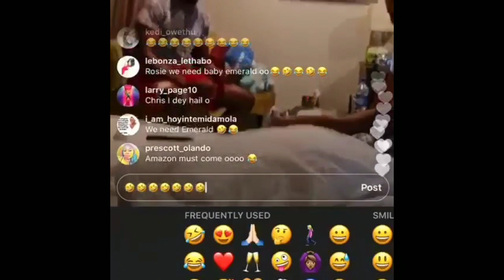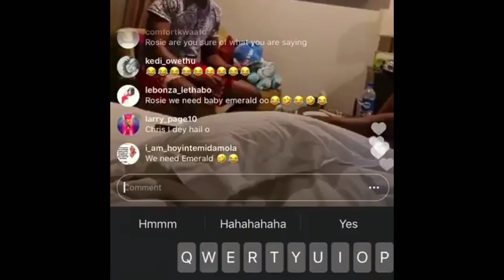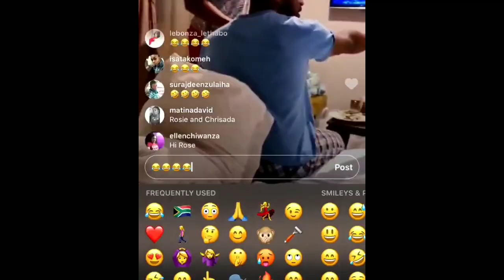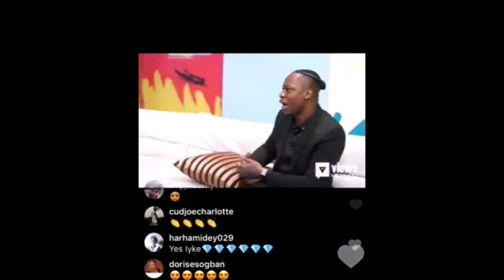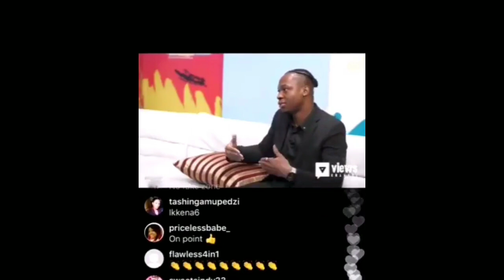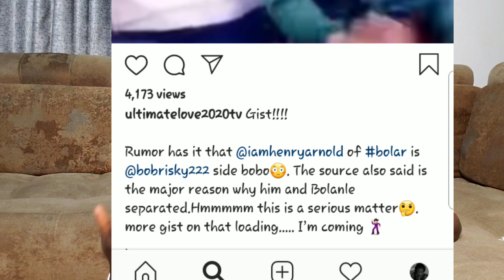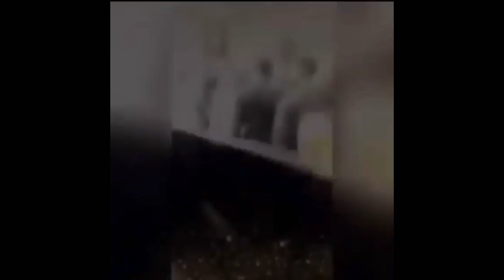ULTIMATE LOVE |ROKSIE AND DOUBLE CHRIS PLAYFUL MOMENT| BOBRISKY CAUSED ANORLD AND BOLANLE'S BREAK UP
I am a young energetic lady who is here to inspire others and also speak for the voice less ,Sometimes I will invite Motivation speakers and also do any other stuff interested to my viewers ,Like Celebrities Trending Videos.I do Recap of Ultimate Love & Big Brother Naija .
Please don't miss it out
Welcome to my inspiring house and feel at home

The Ultimate love Couples Are !!!
Roksie
Ikeresa
Bolar
Preshdavid
Chivia
ObiEbi
Jaykech
Jelo
Micherry
Jeriton

Love Maram!!!😘
_______Business Contacts______
Instagram .marammbye

BBNAIJA REUNION 2020 DAY 5 || ELLA WAS CAUGHT RED HANDED LYING|| KHAFI IS THE BIGGEST PRETENDER